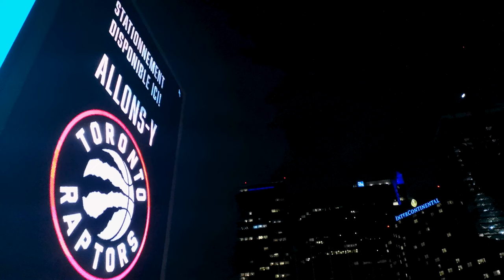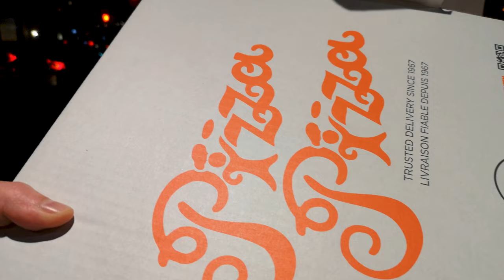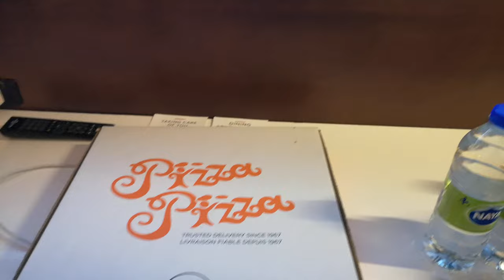Épico Año Nuevo 2023 en TORONTO 🇨🇦 Calles Desbordadas de Gente CENTRO + PUERTO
Pasamos la noche de año nuevo 2023 en Toronto, Canadá. Salimos a caminar por el centro y seguimos a la multitud de gente hacia el puerto, donde vimos el show de fuegos artificiales. Transitamos por muchas calles concurridas del Enterteinment District, en el centro, como York St. y Harbour St. También visitamos el Canada Lands Square, que es la plaza ubicada donde se encuentra la Torre CN (CN Tower). Al final de la noche, decidimos comprar algo de comer y visitamos Pizza Pizza, una de las cadenas más grandes de pizza de Canadá. Fue una gran noche en la capital de Ontario, Toronto.

QUÉ USAMOS PARA GRABAR:
• GoPro Hero Black 10
• SanDisk Extreme PLUS 256 GB Micro SD
• Shure SM57-LCE Cardioid Dynamic Instrument Microphone
• Quick Lok Tripod Mic Stand with Telescopic Boom

*Sólo recomendamos productos vendidos por Amazon y no por terceros, para asegurar la calidad, autenticidad, garantía y mejor servicio al cliente.

PARTES DEL VIDEO:
0:00 - Intro - Guelph hacia Toronto
0:36 - Canada Lands Square
4:01 - Maple Leaf Square
4:29 - York Street
7:09 - Harbour Street
7:55 - Queens Way
8:54 - Harbour Square
9:20 - Fuegos Artificiales
12:57 - Multitud en Harbour Square
14:43 - Calles Desbordadas de Gente
17:22 - Multitud en Harbour Square
19:18 - Celebración en Bremner Boulevard
21:20 - Madrugada en Canada Lands Square
22:31 - Puente Rod Robbie, Rogers Stadium
22:59 - GoTransit Train
23:10 - Marriott City Center
23:35 - Front Street
24:08 - Pizza Pizza